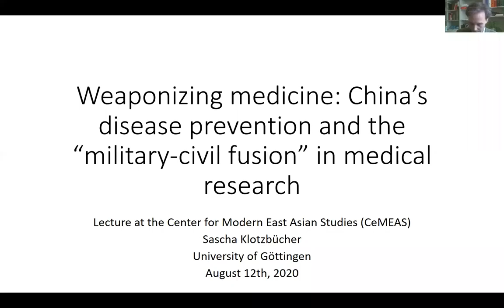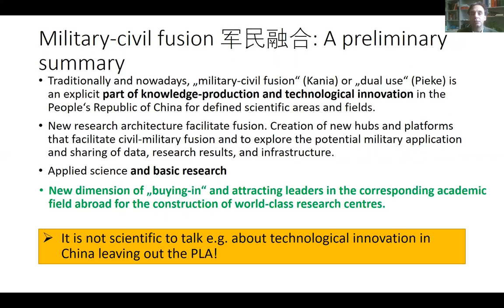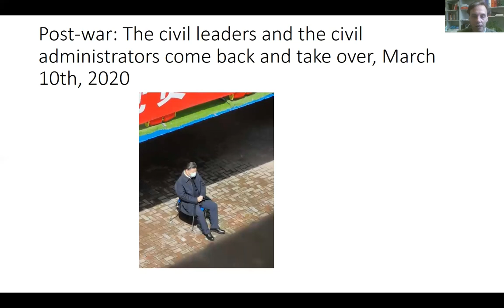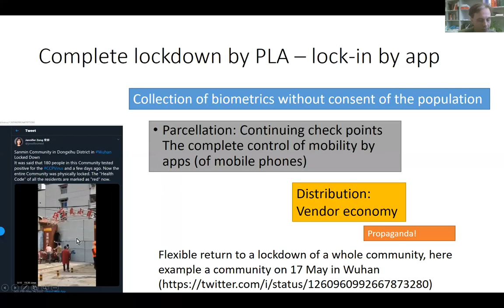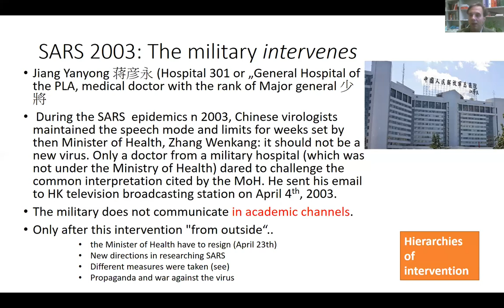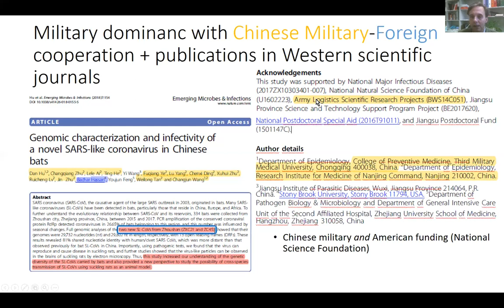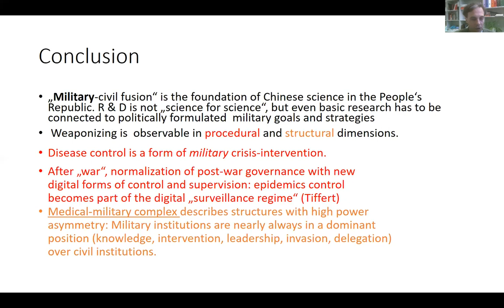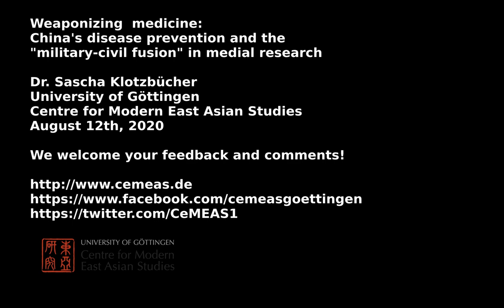Weaponizing medicine: China’s disease prevention and the “military-civil fusion” in medical research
Sascha Klotzbücher (University of Göttingen)
Weaponizing medicine: China’s disease prevention and the “military-civil fusion” in
medical research

Since 2016, the Chinese Communist Party proclaimed the strategy of “military-civil fusion”
(军民融合) (Kania 2019) or “dual-use for military and civil purposes” (军民两用) of research.
However, this cooperation between military academies and civil universities or research
institutes is not new. This lecture aims to discuss the overseen or hidden link and connection
to the People’s Liberation Army (PLA) and its warfare for the institutionalization of disease
control in China with case studies from the Korean War to the recent outbreak of Covid-19
epidemics.
My motivation is to increase awareness in the international scientific community for an
underestimated and overseen organizational relationship and ongoing exploration of new
forms of warfare with “life-controlling power” (制生权) with strategically important
scientific disciplines (neuroscience, gene engineering, biomedicine). Researchers cooperating
with Chinese scientific partners or those who use Chinese sources and data should not take for
granted the autonomy of science in China. This talk helps them to get an understanding of
how they themselves and their research results could become part of the Chinese “military-
civil fusion”.
I will discuss two different dimensions of this militarization of disease control and medicine:
First, disease control is organized in a procedural logic along with the script of warfare and it
mainly implemented by agents of warfare. The fight against an “American virus” during the
Korean War, the strive to eliminate transmitting animals during several health campaigns, the
SARS in 2003 and Covid-19 epidemics in Wuhan are examples how disease control is
organized in the logic of battle when military logistics and organization patterns temporarily
take the lead and establish new forms of control and distribution. After this intervention, new
forms of surveillance will be established. The health code app in Wuhan is part of this silent
“Xinjiang-ification” of the Chinese “surveillance regime” (Tiffert).
The second dimension of the militarization highlights the structural power imbalance between
civil and military entities in the medical field. With examples from noble price laureate Tu
Youyou and her involvement in the “Project 523”, SARS 2003 and the Covid-19 epidemics in
Wuhan as case studies, I show how the military side can initiate, intervene, supervise and
investigate civil hospitals or research facilities (e.g. laboratories) in hidden hierarchies and big
project consortiums. This involvement includes going-out (scientific cooperation, espionage)
and the new “buying-in” under the paradigm of military-civil fusion. The aim is to integrate
platforms with internationally renowned scholars for technological innovation and knowledge
transfer platforms inside and outside China. Natural science can create military and
ideological power.
In my final section, I will give some recommendations about how this influence of the
Chinese military into our own research and publications can be limited.

Sascha Klotzbücher is the Acting Chair for “Society and Economy of China” at the University
of Göttingen. His research interests are health governance and memory of the Cultural
Revolution. Related publication to the topic of the talk is the article “’Embedded Research’ in
Collaborative Fieldwork” in the Journal of Chinese Current Affairs and his Ph.D. thesis on
rural health care in the People’s Republic. His recent publication is a monograph on the
transgenerational transmission of the Cultural Revolution in families (Lange Schatten der

Kulturrevolution: Eine transgenerationale Perspektive auf Politik und Emotion in der
Volksrepublik China“. Psychosozial-Verlag, 2019).